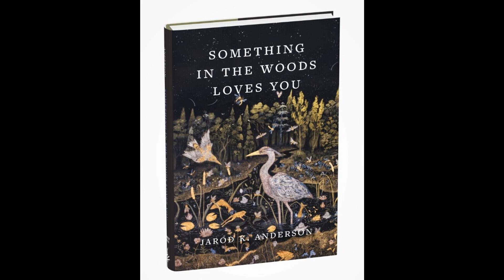Audiobook Preview - Something in the Woods Loves You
This episode is an audiobook preview for Something in the Woods Loves You, Jarod K. Anderson's new memoir coming this September from Timber Press and Hachette Books. The book is an inspiring blend of nature writing and memoir that explores nature’s crucial role in our emotional and mental health.